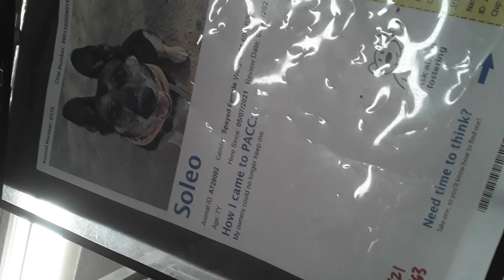Soleo 7 Yr Old A728002 Kennel 175 in Main Shelter for PACC red sna m & +20210515 201729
❤️Soleo 7 Yr Old A728002 Kennel 175 PACC shelter red sna medical +❤️ Soleo is one whom I deeply care for and she makes loving her a challenge for me because she is nearly always running around circling her kennel from ado❤️ Soleo prances encompassing her premises all day long when hijinks are high, and her energizer behaviors finally begin dissolving some upon dusks presence❤️ Soleo's zip I can feed if I lob yummy doggie morsels in her area on a regular basis, where every once in a good while I desire sharing an eye glance as a way of building our loving bond❤️ Soleo is a busy lady and she can keep up seemingly forever but I do believe she wishes she could simply inhale, exhale and fully decompress on her bunk for a nice long span, and so I see if i can help her if only for a brief while❤️ Soleo will give me her eyes on very rare occasions and i wonder if she can become overwhelmed kind of easily because maybe she has aches which are physical or in her mind which she's vanquishing❤️ Soleo can pick up on her neighbors flamboyance and so she hazards a guess she should follow along❤️ Soleo was laying down when i approached her as sundown embraced us and i was on cloud nine uniquely seeing her in a calm frame of mind❤️ Soleo, like our own personal doggies, will see if she can mirror my leaning over (or laying down) if she is feeling "openly welcoming" in her mind and bushed herself❤️ Soleo, following a brief period, joined me and laid down, once reposing her head on her pillow and again where she opened her muzzle in a sighing smile❤️ Soleo is such a cool lady and I love her very much❤️